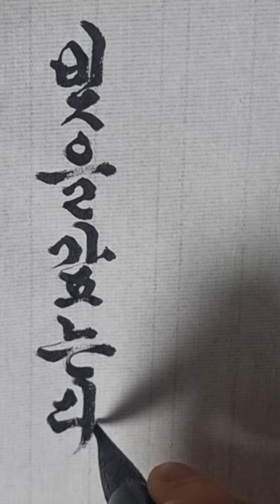한글흘림체가 힘이 있고 강한것은 아름다워ㅡㅡ